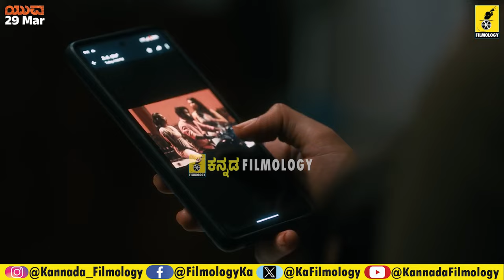Yuva Movie Interview FULL UNCUT | Yuva Rajkumar | Santhosh Ananddram | Hombale Films | Filmology